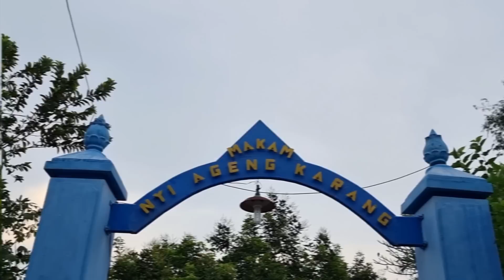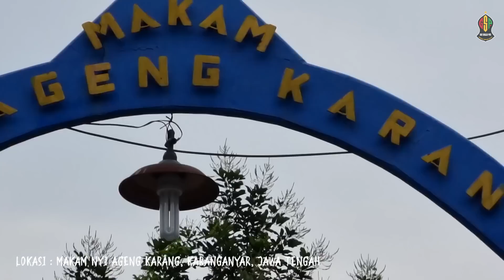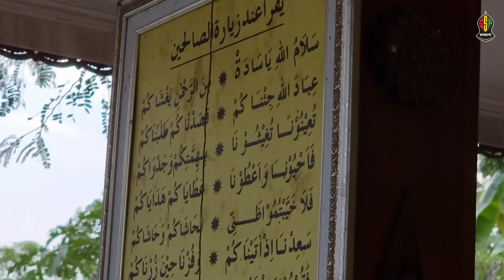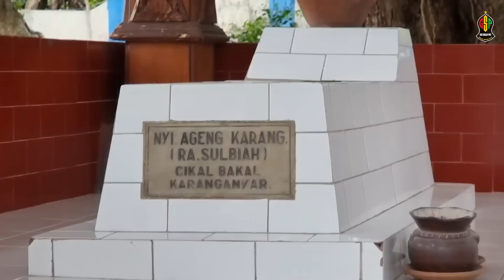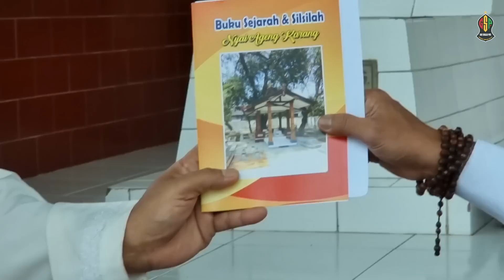IJAZAH GAIB dari ALAM KUBUR